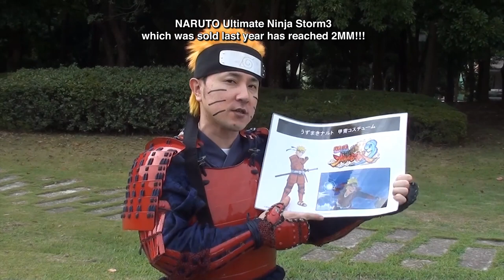Naruto SUNS Revolution - PS3/X360/Steam - REVOLUTION!!!